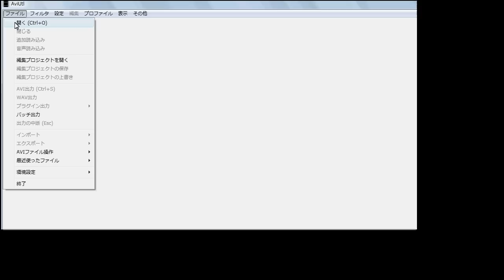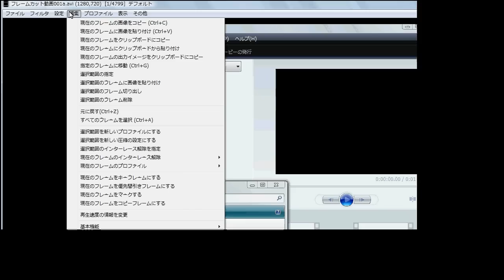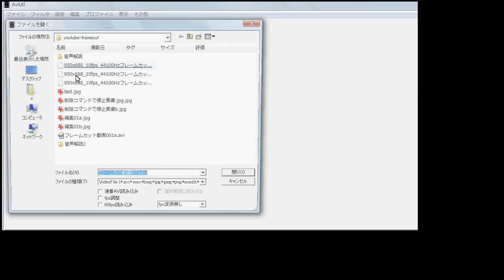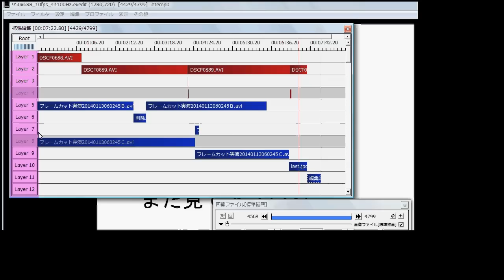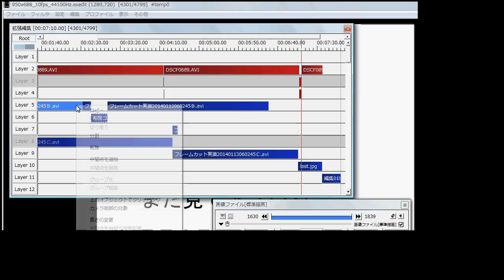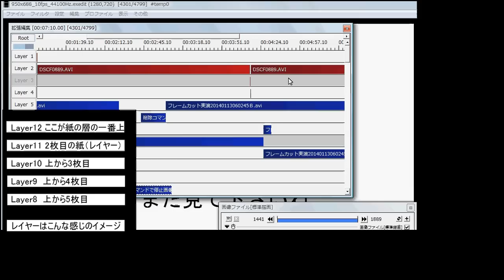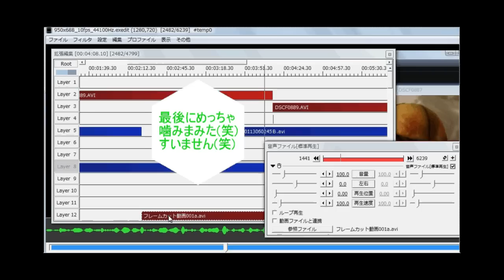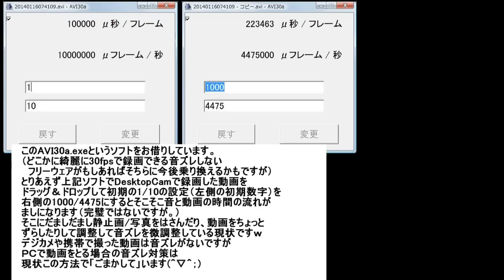【実況/高画質版】無料で動画を作る！④「レイヤーマスターLv2」と「フレームカット編」aviutil解説用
Aviutilで無料で動画のレイヤー編集をしよう！！通算その④
かなり詳しい内容を解説、実況つきです。

1度見て消化し切れない場合は、
2～3回見るとより理解が深まると思います＾＾

画質をサルベージ（救済）しましたｗ

音ズレ対策　10:16

すいませんが
BGMとおやつとドリンクは
セルフサービスでお願いしますｗ

音ズレを避けるためにデジカメで直接撮影したら
画質が死にましたのでトークだけ引き継いで
映像は撮り直しました。
（丸一日掛かってしまった...›‹...ｗ）

やっぱりパソコンの画面を映像にする時は
デジカメより直接デスクトップを録画したほうが段違いで綺麗ですね。

なにはともあれご覧頂きありがとうございます＾＾
また機会があれば少しずつ勉強して動画もコンテンツも
クオリティを上げながら
色々アップしていきたいと思います。

まだまだ未熟ですが、

使わせていただいたソフト

①DesktopCam

2015/02追記
今はデスクトップの録画にはアマレココという
フリーウェアを使わせていただいています。
自分のパソコンの性能が高くないので録画は
10fps(1秒間に10コマ)ぐらいまでしかできませんが、
音ズレがないので非常に重宝しています。
ただAVIの録画になるので、
3分録画しただけで容量が2GBとか行ってしまうのが
かなり厳しいですが…＾＾；
でも映像は綺麗に撮影できるし、撮りたい場所も
分かりやすく枠で決められるので有り難いです。

②Aviutil

③AVI30a

④EcoDecoTooL114.zip///動画からの音声抽出　エコデコ

開発者の皆様、誠に誠に、ありがとうございますm(_ _)m

今回の動画サイズは
418.674MBでした。

一般相場説明欄

ちなみにアドビのAEやプレミアをまともに買うと
8万～15万円とかしたり。
その勉強でセミナーとかコースを受講すると
やっぱり10万～30万とか軽く取られたり。
専門学校に行ったりすると
似たような内容で1～2年、早くて数ヶ月、
お金は100万～200万軽く掛かったりする
恐ろしく金のかかるコンテンツでした›‹

開発者様のお陰でこんなに身近に...
ありがたやありがたや　（^人^)